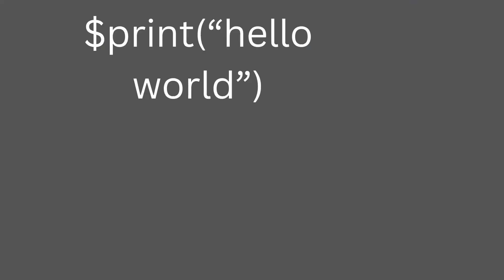01. Python Explained: What It Is & Why You Should Learn It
📌 What is Python? Why is it so popular? In this video, we’ll explore Python’s history, key features, real-world applications, and why it’s a must-learn language in today’s tech world! 🚀

🔥 What You’ll Learn:
✅ A quick history of Python (fun fact: it’s not named after the snake! 🐍)
✅ Why Python is beginner-friendly and powerful
✅ Where Python is used (AI, web development, automation & more!)
✅ Top companies that use Python (Google, Netflix, NASA & more!)
✅ How to get started with Python today!

🎯 This is the first video in our beginner-friendly Python course!